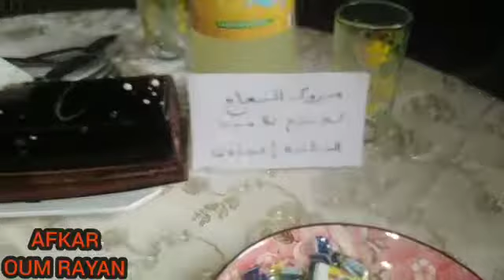رسالة#تهنئة_لجميع التلاميذ بمناسبة نجاحهم/رسالة تحفيزية للراسبين ❤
سلام احبتي فالله مبروك والف مبروك لفلذة اكبادينا أما بالنسبة لأولادينا الراسبين لاتقنطو من رحمة الله أجتهدوا واكيد أن الله لا يضيع مجهوداتكم سدا وبالتوفيق لكل اطفالنا داخل وخارج التراب الوطني❤❤